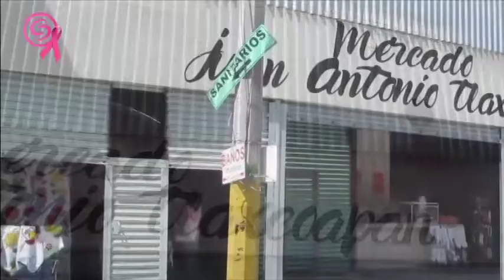Piden se ejerza recurso que edil anterior de Jojutla entregó a dirigente de comerciantes